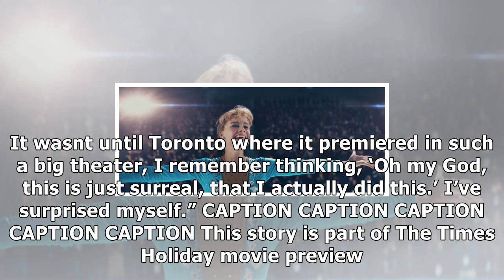How 'i, tonya' screenwriter steven rogers reinvented himself by rehabilitating tonya harding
When you think of classic stories of redemption, disgraced figure skater Tonya Harding is not a name that comes to mind. Although Harding was not dire...